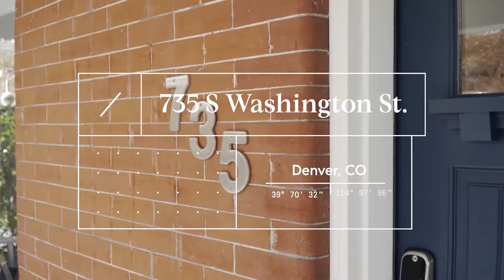735 S Washington St , Denver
This is the one you've been waiting for! You will love this AWESOME Wash. Park 2-story brick bungalow. Stainless steel appliances, rare double oven, 2 gas fireplaces, beautiful original wood floors, bonus family room off the kitchen, 2 bedrooms and full bathroom on main level (great work from home spaces!), fantastic bright and airy vaulted master bedroom with large walk-in closet and large 5-piece master bathroom, additional bedroom upstairs, balcony with mountain views, bonus room in basement (currently used as fitness room), washer/dryer INCLUDED, side basement door for direct access to/from back yard and possible lock-out mother-in law suite/AirBNB conversion option, tankless water heater for on-demand hot water, new interior/exterior paint, AMAZING back yard and front landscaping with great patio/multiple garden areas/low-maintenance artificial grass/multi-zone sprinkler system/storage shed, 2-car garage, and so much more! UNREAL location steps from multiple restaurants/coffee shops (Vert Kitchen, Overt, Wash. Perk), a block from Lincoln Elementary, 2.5 blocks to Wash. Perk coffee shop, 3.5 blocks to Whole Foods, 5.5 blocks to Wash. Park, and less than a mile to the light rail and the restaurants/shops/bars of S. Pearl St.!  Schedule your private showing TODAY before it is GONE! Buyer to verify all information.

Listing agent is David Schlichter of Compass – The Schlichter Team

Created by The Denver Creative Group, a one stop show for visual marketing, specialized in real estate in Colorado.